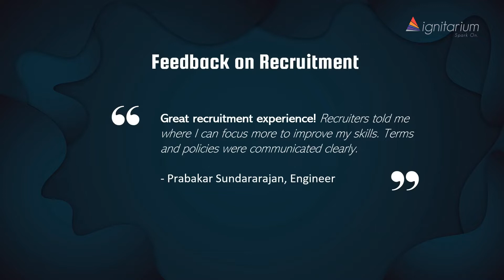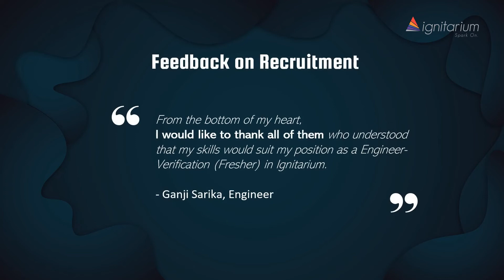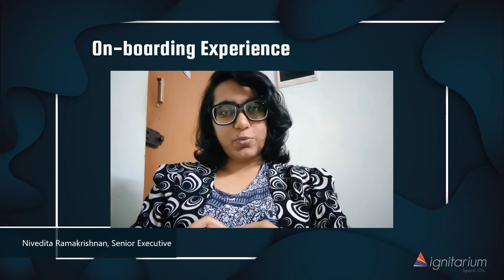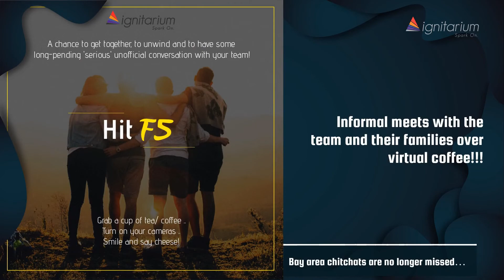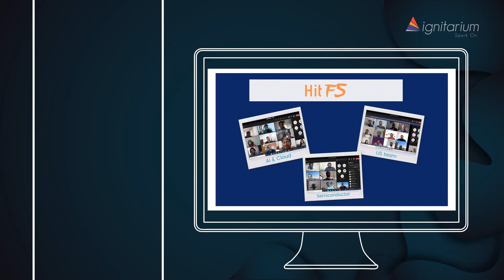Trust and transparency: one of the core values at Ignitarium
Since our inception almost a decade ago, we have been grounded in our commitment to fairness and transparency, in our operations, in the way we treat our employees and in our customer relationships.